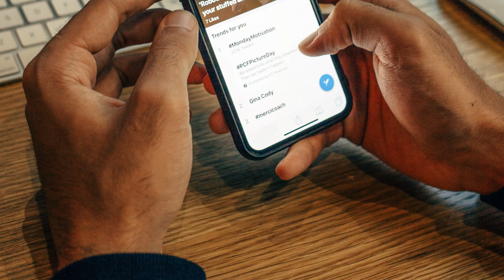How to work from home productively (10 proven tips for remote work)